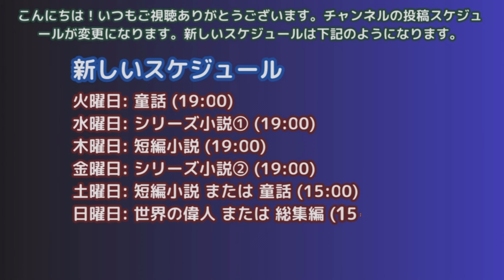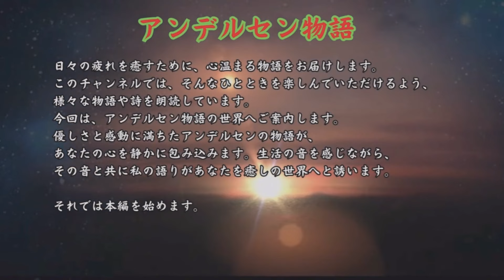【夜のアンデルセン物語：裸の王様：現代版】【RelaxStoriesTV】【夜のアンデルセン物語】【夜のグリム童話】